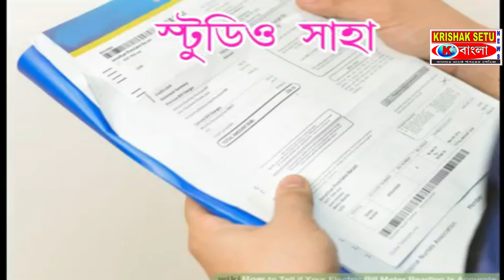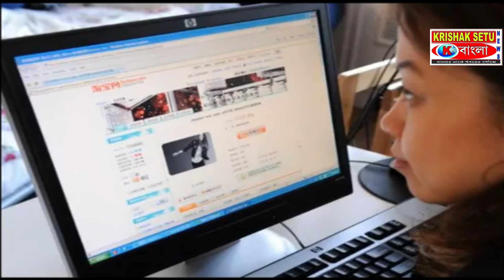প্রাকৃতিক দুর্যোগ মোকাবিলার সর্তকতা